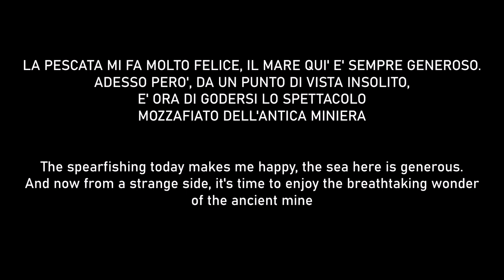pesca sub | MOZZAFIATO SOTTO L'ANTICA MINIERA spearfishing arbalete Matador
Uno spot mozzafiato, nel sud Sardegna ai piedi della miniera di Porto Flavia.
Matador 76 sempre un compagno fedele e infallibile in ogni occasione.